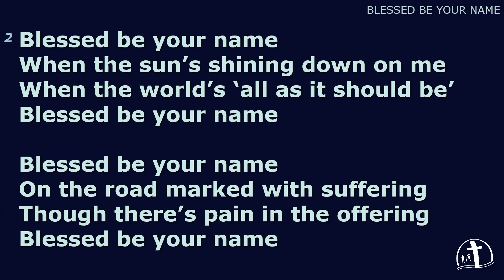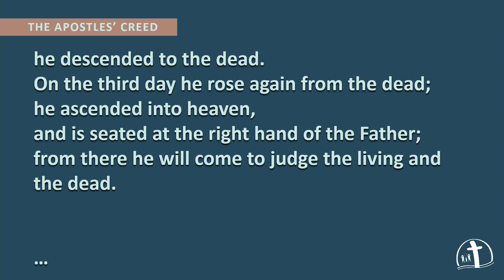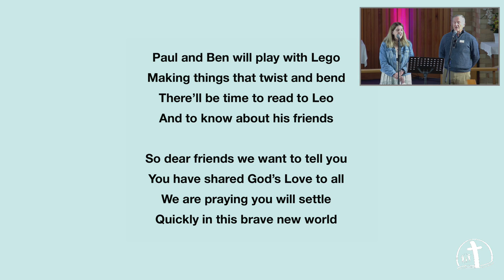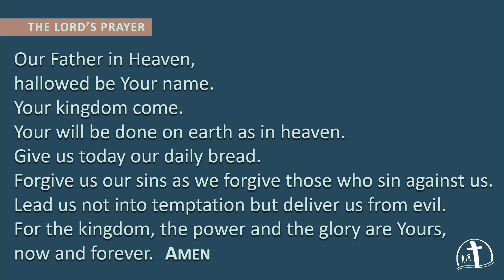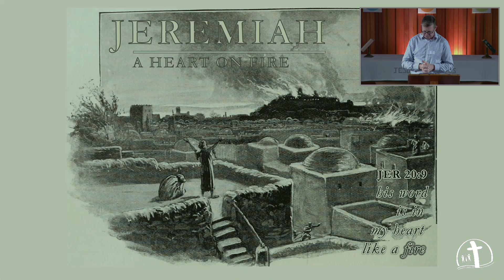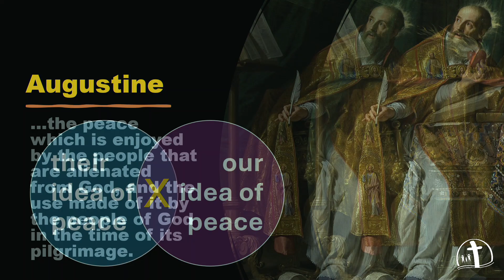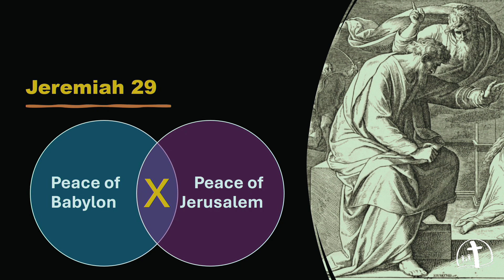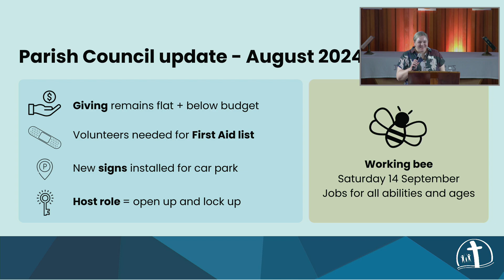25 Aug 24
Jeremiah 29
Waiting is Hard